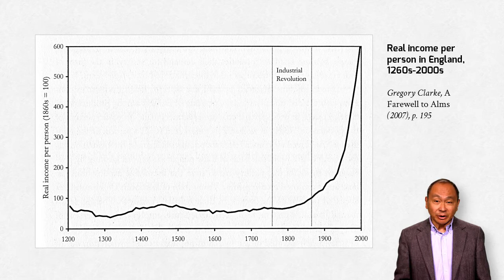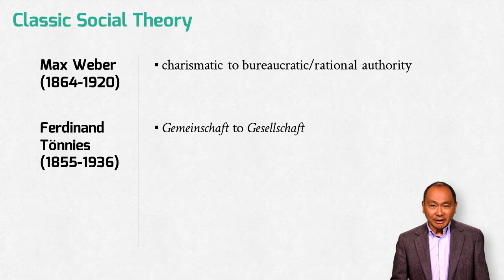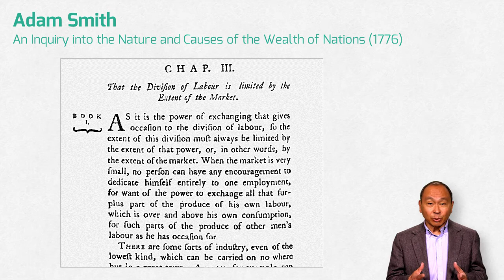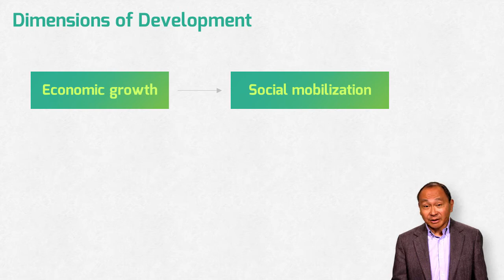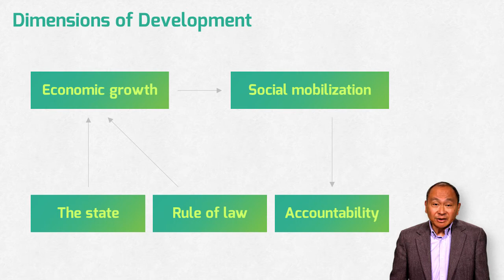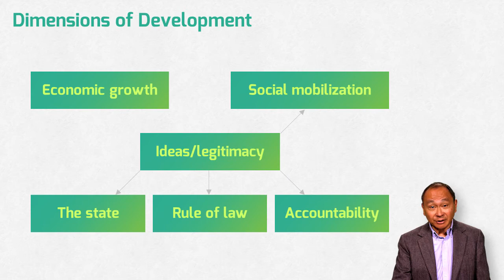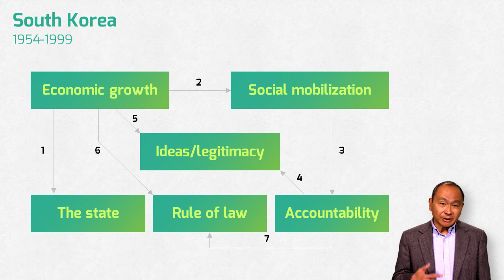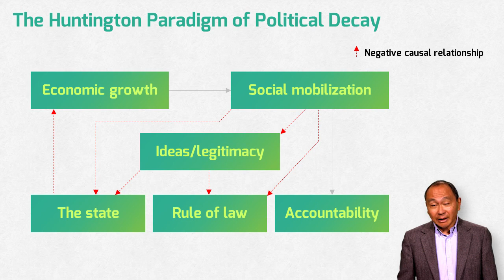The dimensions of development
Professor Francis Fukuyama of Stanford University explores the major features of development, ranging from economics to society, culture and politics, and how each of these dimensions interact.

About the Speaker:

Francis Fukuyama is Olivier Nomellini Senior Fellow at the Freeman Spogli Institute for International Studies at Stanford University and the Mosbacher Director of FSI’s Center on Democracy, Development, and the Rule of Law. He is also a professor (by courtesy) in the Department of Political Science at Stanford University.

Dr. Fukuyama has written widely on issues in development and international politics. His book, The End of History and the Last Man, was published by Free Press in 1992 and has appeared in over twenty foreign editions. His most recent book, Political Order and Political Decay: From the Industrial Revolution to the Globalization of Democracy, was published in September 2014. Other books include America at the Crossroads: Democracy, Power, and the Neoconservative Legacy, Our Posthuman Future: Consequences of the Biotechnology Revolution, and Trust: The Social Virtues and the Creation of Prosperity.

Professor Fukuyama previously taught at the Paul H. Nitze School of Advanced International Studies (SAIS) of Johns Hopkins University and at George Mason University’s School of Public Policy.

Follow Prof. Fukuyama on Twitter: @FukuyamaFrancis